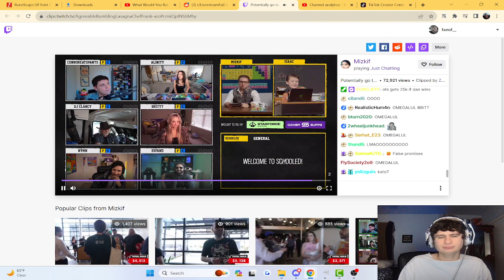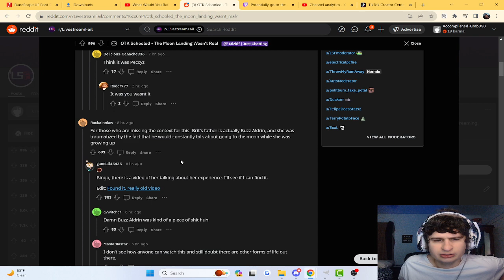Fanof Reacts to a clip that I don't really understand